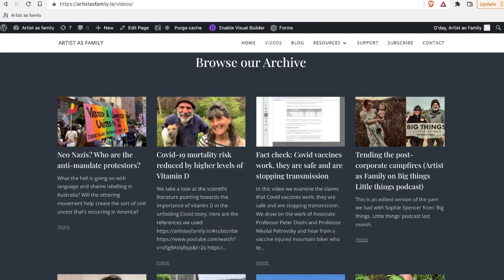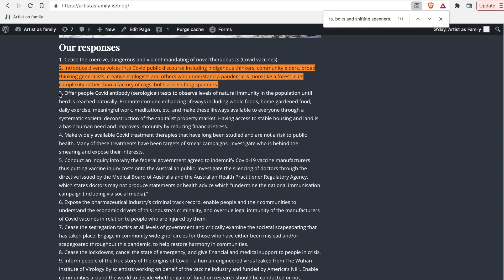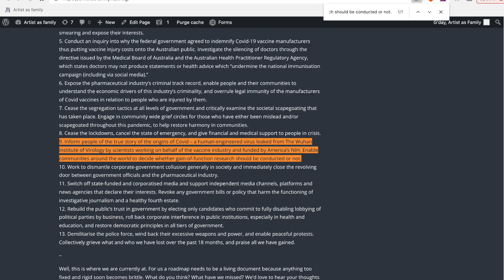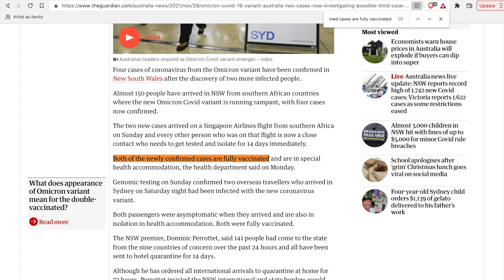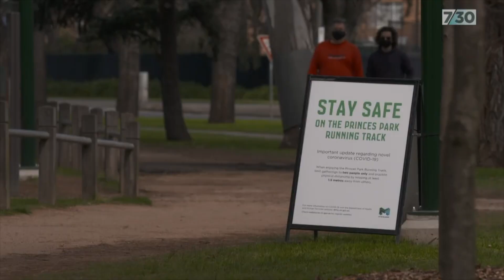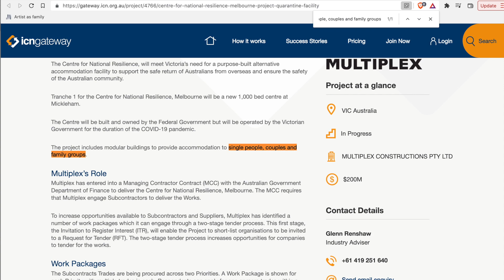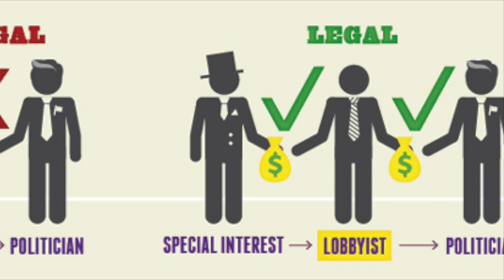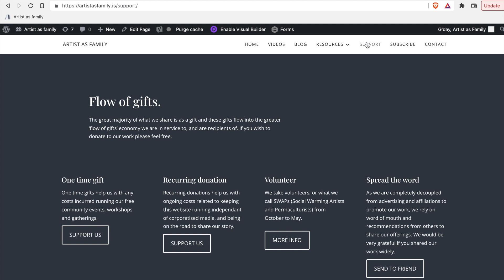Omicron, fundamentalist politics & internment camps in Australia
In our latest Covid story compost we examine ways to end the pandemic, the political fundamentalism that's dividing families and communities in Australia, and the alarming measures being put into place to further punish non-compliers in this new era of omicron.